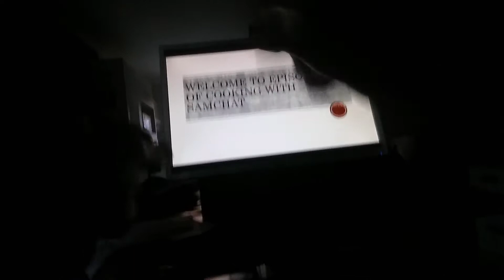Cooking with SamChat: Episode 2 "making some dying Pancakes :("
I used a much much better movie maker (Wondershare Filmora) the name and now i can show you guys how you can make pancakes like a pro!
well... maybe!